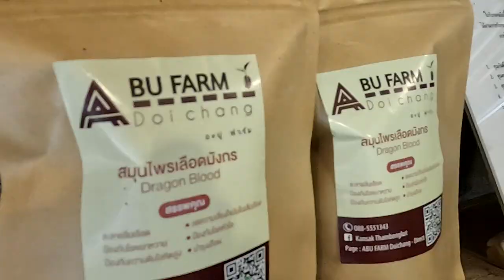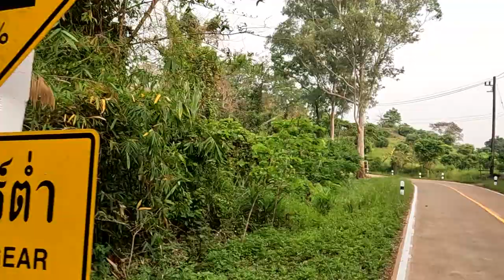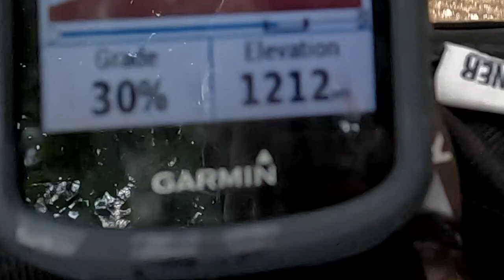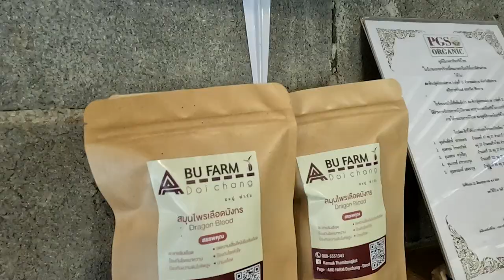Doi Chang: Best Road Cycling Climb in Chiang Rai, Thailand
8.9 Kilometers at 11%, Doi Chang is indeed one of the hardest climbs in the Chiang Mai/Chiang Rai area. Join us to discover this incredibly scenic mountain, home of the best coffee plantations in Thailand.